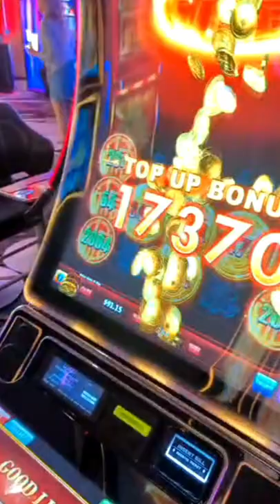It Really Was An ENDLESS TREASURE!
Lady Luck HQ is at the Cosmo Hotel & Casino in Las Vegas.

Today we are playing onEndless Treasure top up High Limit Slot Machine. More about us. We like to play slot machines at the casino. We love Vegas but also play at local casinos. We play all games such as Dragon Link, Lightning Link, Huff n' Puff, Wheel of Fortune, Video Poker, reel games, Lock it Link, Top Dollar and many many more. We play High Limit games so you can always find me in the high limit room aka high roller room at the casino.

Don't play with money you cannot afford to lose. Please gamble responsibly. This is an entertainment channel. If you have troubles with gambling, please seek help. If you think you may have a problem, visit NCPGambling.org in the US or look up your local branch. Remember that these are games & you don't always win.

VEGAS JACKPOT CASINO big win live slot play at casino slot channel jackpot handpay las vegas vlogger cosmopolitan las vegas